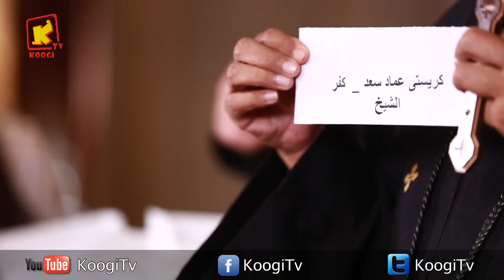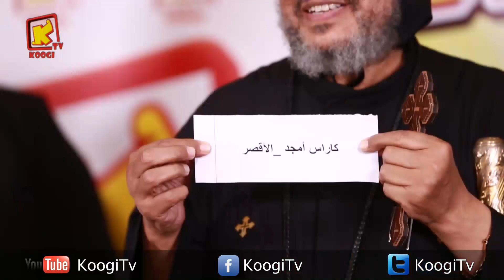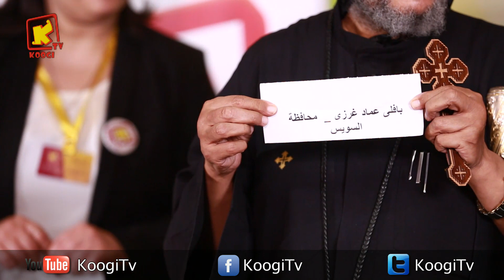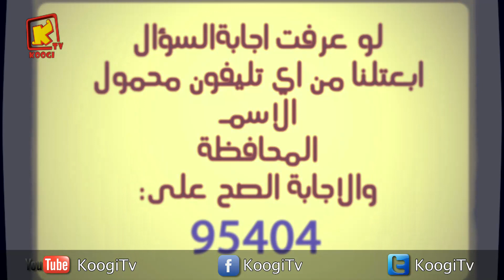توزيع جوائز مسابقة زيكو - حلقات رقم 1&2&3 - قناة كوجى القبطية الأرثوذكسية للأطفال.